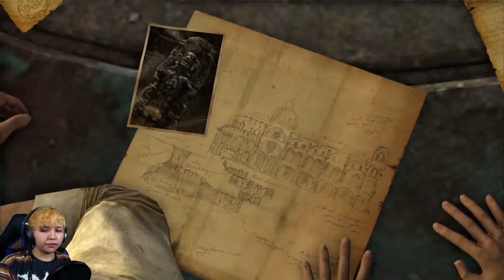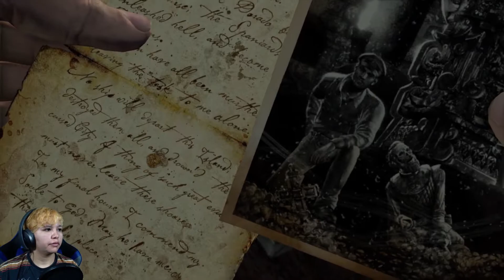You Know He Dead.. | Uncharted: Drake's Fortune | Part 5 | WonderCheeze